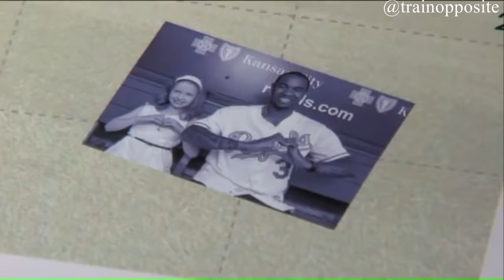YORDANO'S RISE - Tribute to Royal's pitcher Yordano Ventura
One of my favorite pitchers of all time. He proved to anyone that it's not the size of the dog in the fight, but the size of the fight in the dog that counts. He was a true champion, who rose up from nothing. We are going to miss you "ACE."  Rest in peace  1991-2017.

Big Gigantic - The Little Things ft Angela McCluskey (Kasbo Remix)

I made this video with the intention to help others in a motivational/inspirational form. The clips and music I have used I do not own in most cases. My understanding is that it is in correlation to Fair Right Use, however given that it is open to interpretation, if any owners of the content clips would like me to remove the video I have no problem and will do as fast as possible.